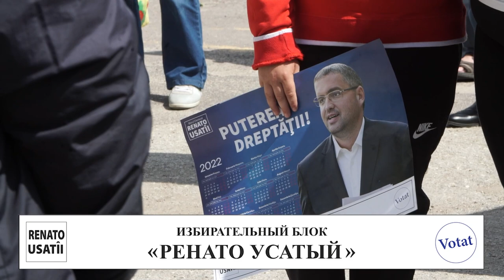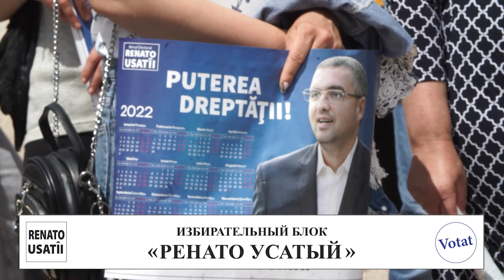Cпасибо району Дрокия за теплый прием и поддержку!